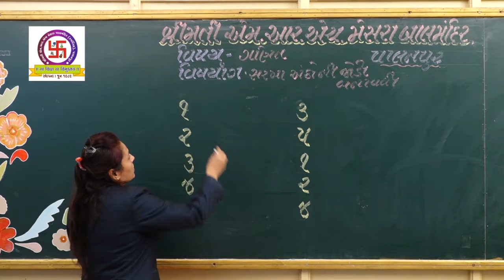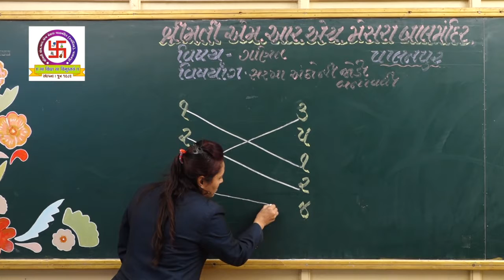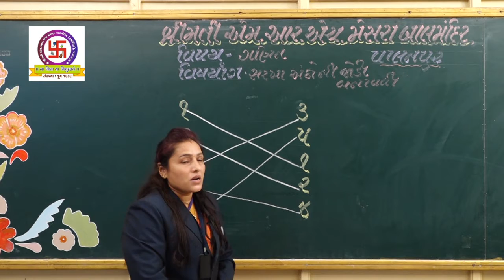GMS | LKG | MATH | SARAKHA ANKONI JODI BANAVAVI | બાલમંદિર| સોપાન 1 | ગણિત | સરખા અંકોની જોડી બનાવવી